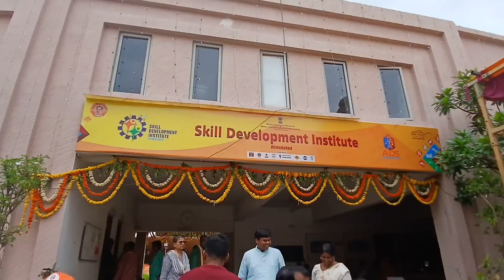Ratha Jatra _ Gandhinagar Gujarat